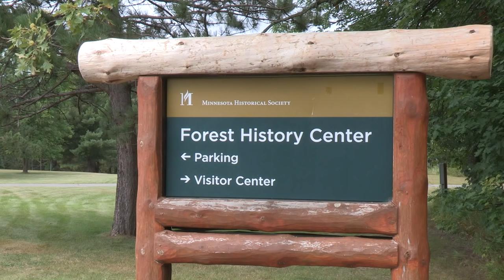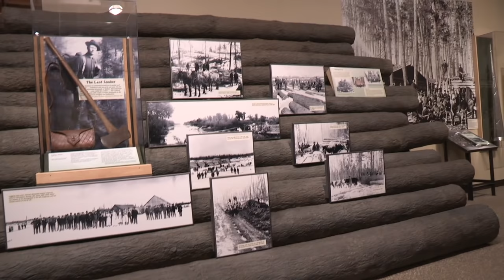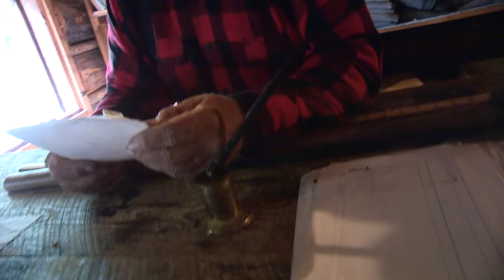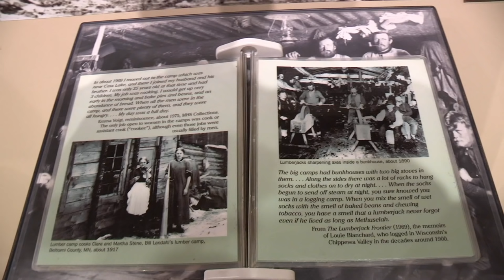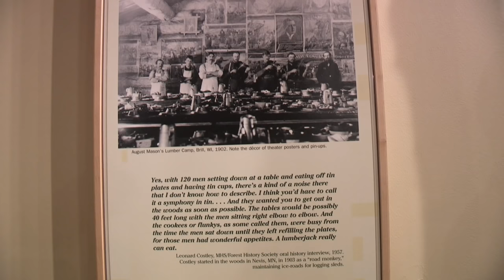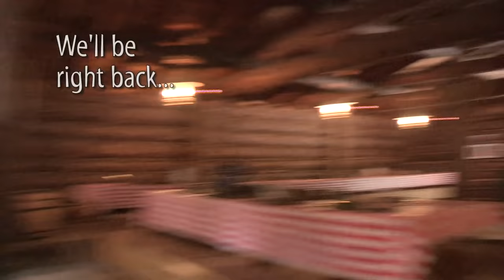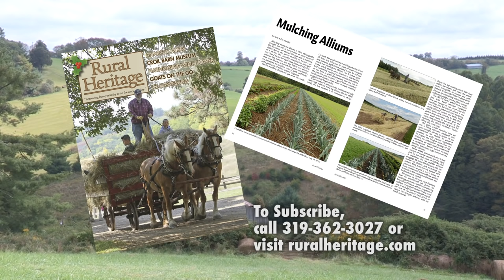Forest History Center Real Horsepower Days - Logging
Joe visits Real Horsepower Days at the Forest History Center in Grand Rapids, Minnesota.  This is an environmental history and learning center and a living history logging camp.

Joe first talks with our tour guide Ed Nelson about the history of the center itself which is a replica of an old logging camp. We visit the Company Office where Ed tells us about all the different jobs at the camp and the pay that goes with them.  then it is on to the bunk house where he tells us about the daily schedule of the camp workers and the three big rules:
No gambling
No women
No alcohol
As all three of these activities cause fighting.

We then visit the "dingle" or cook supply storage room off the kitchen.  Then on to the kitchen where the camp cook tells us everything we want to know about the meals, preparation, cookstoves and implements.  The cook and her helpers need to provide 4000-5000 calories per day per man.  We also get a glimpse of the women's bunk room right next to the kitchen.

We hear from   about current programming at the center which includes:
Naturalist, Folk School, Wildlife, Kayaking and Biking Naturalist, all geared to connecting people to the forest and the forestry history of Northern Minnesota.  He also talks about upcoming developments a the center.

He also describes all of the activities that bring people to recreate in the area: ice fishing, snow mobiling, snow shoeing, skiing, dog sledding and more.

Lastly we watch teams of draft horses and teamsters skidding logs, loading logging carts and building a giant log pyramid.